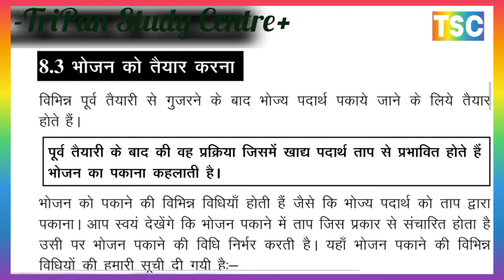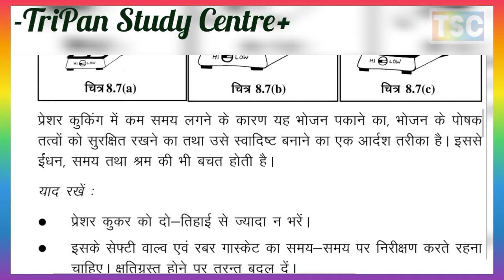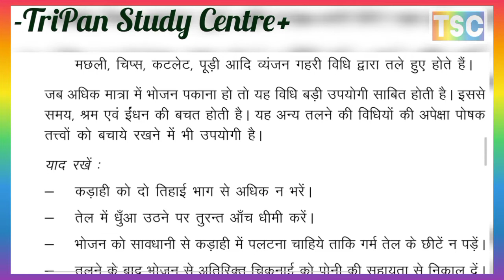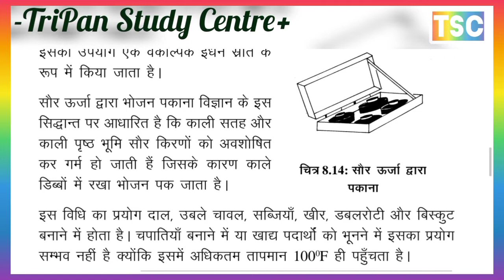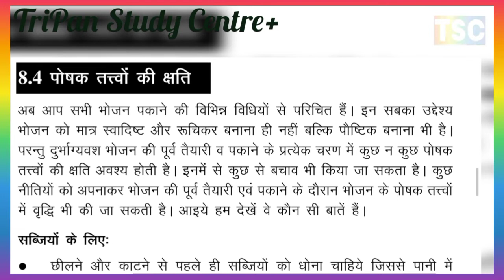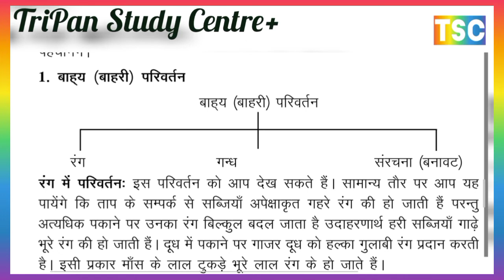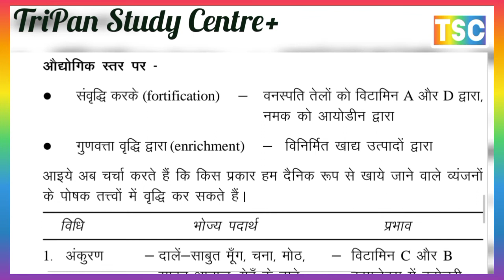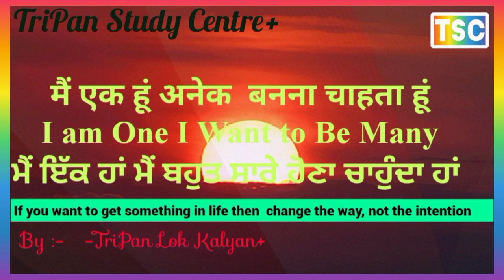PREPARATION OF FOOD ll भोजन तैयार करना ll Class 12th NIOS Home Science Chapter 8 ll Bhaga 2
PREPARATION OF FOOD ll भोजन तैयार करना ll Class 12th NIOS Home Science Chapter 8 ll